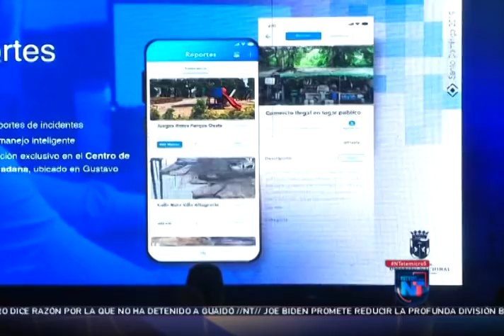Noticias Telemicro Primera Emisión, 20 de mayo 2019, BLOQUE #4